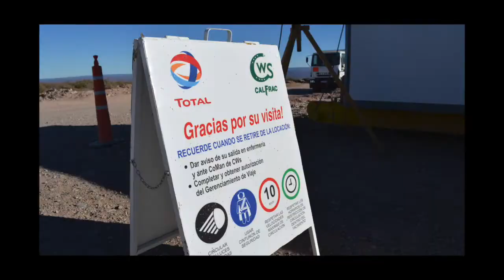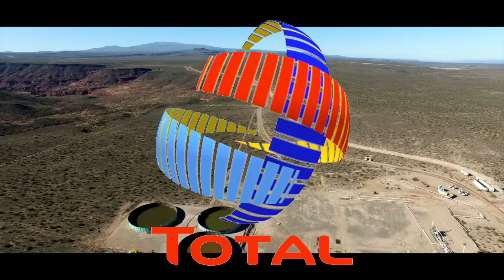Institucional Calfrac-Total " LOMA LAS CENIZAS "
Rodado en Locación.  Neuquén.  Patagonia Argentina. Producción General DEL 51 FILMS. Dirección Javier Maldonado